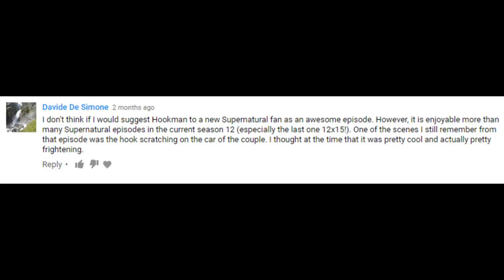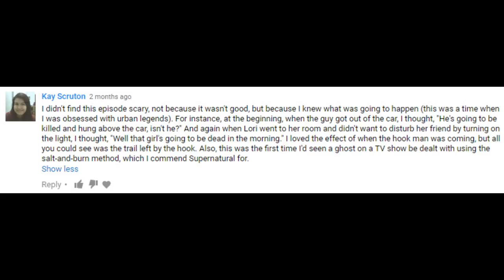Supernatural Hookman Episode Review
Based on the urban legend, Supernatural took us straight on a legend trip and while it was a classic story, the episode didn't really pan out!